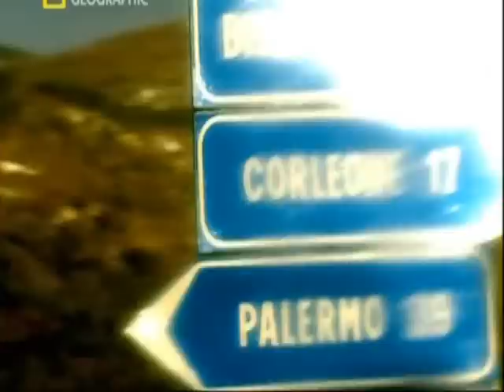The Great Betrayal 2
The Great Betrayal, National Geographic